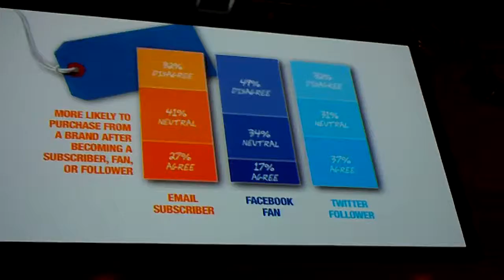ET10 - SFF - Myths 2 & 3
ExactTarget's Jeff Rohrs (@jkrohrs) and Morgan Stewart (@mostew) go myth-busting about some data from their seminal Subscribers Fans and Followers research at the ExactTarget Connections 2010 Conference (ET10). In this video they talk about how valuable subscribers, fans and followers actually are, as well as the idea that Twitter is dead.(Part 2 of 2).